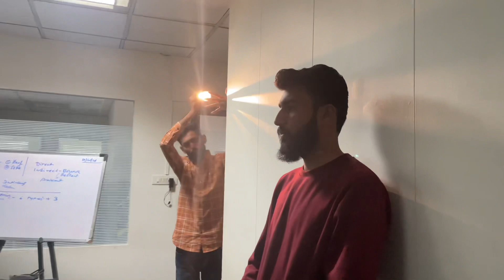Creative & Pattern Lighting with Godox Lights by Master Sachin Bhor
I am Sachin Bhor from PHOTOATIO - School of Photography Art.
About this video - In this session i am using Godox AD100Pro & AD200Pro to create dramatic effects, these both portable lights are amazing to use creatively & very easy to handle, with Godox AD200Pro there are Magmod modifiers for diffuse the light & gel for colour changing.

My Gears
Camera - Nikon Z6
Lens - Nikor 24-70MM
Lens - Nikor 70-200mm
Lens - Nikor 50mm
Lens - Nikor 85mm
Lens - Nikor 35mm
Flash - Godox AD200Pro
Flash - Godox AD300PRo
Flash - Godox AD600Pro
Flash - Godox V1-N TTL Camera Flash Speedlite
Flash - Godox Ving V 860 II
Flash Trigger - Godox
Reflector - Godox
Memory Card - Sandisk